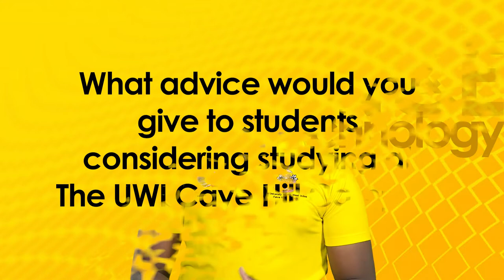The UWI Cave Hill Faculty of Science & Technology Testimonials Kyle Holder Leach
The UWI Cave Hill Faculty of Science & Technology Testimonials